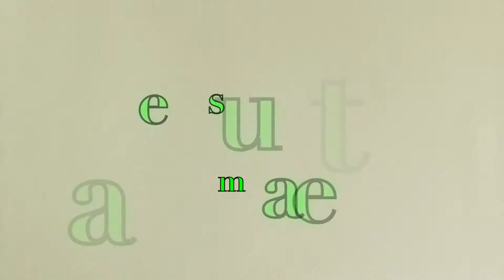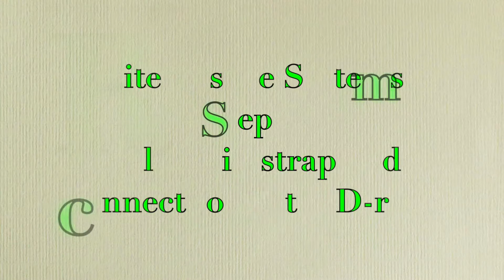Rite Rescue Systems - Patriot Rap Instructional Video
The Patriot Rap instructional video for safe firefighter removal.